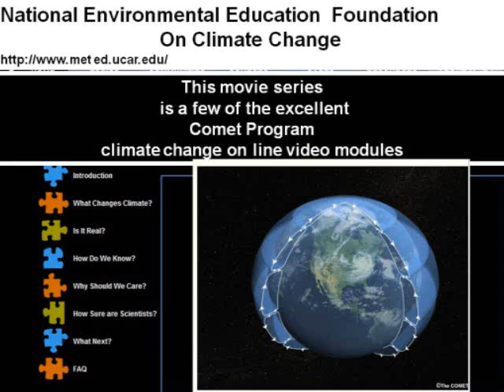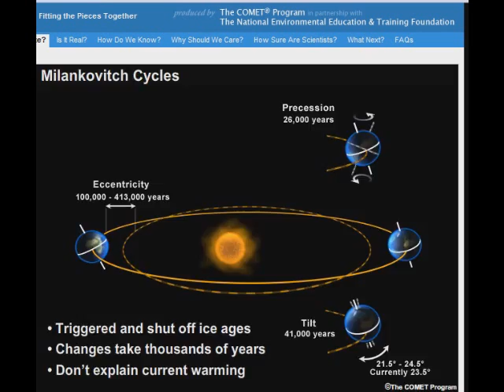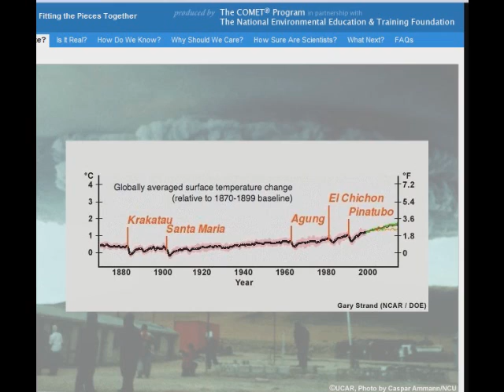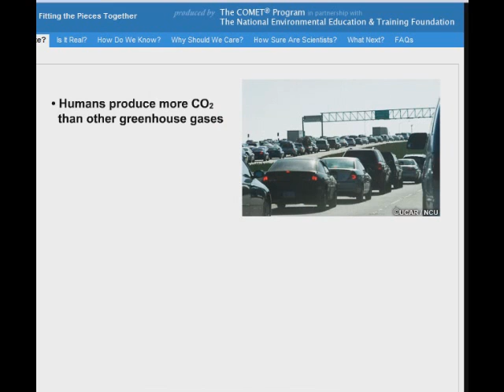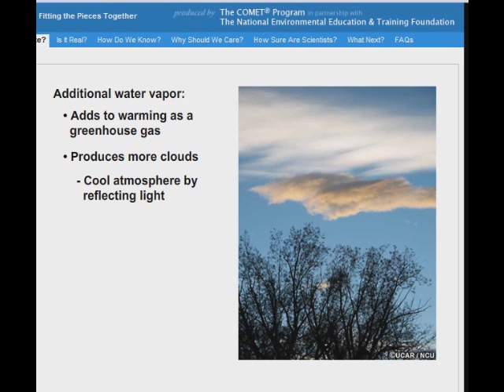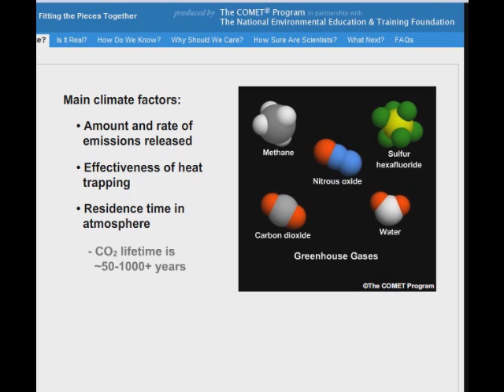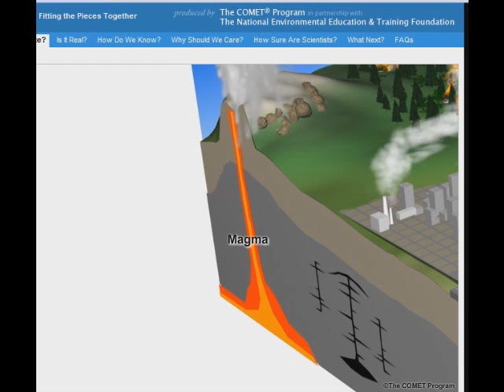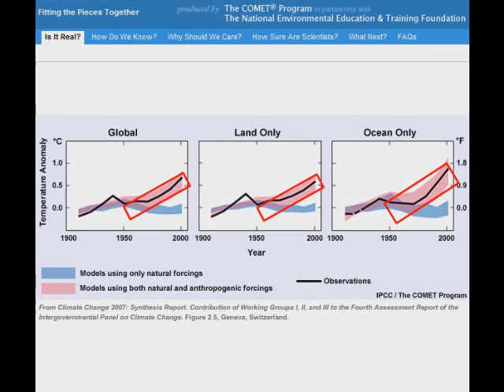Climate change Science 3. Greenhouse Effect, Global Warming. (Comet Program)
Climate change science covering the basics of greenhouse effect to global warming. Taken from the excellent National Environmental Education Foundation's climate change modules.